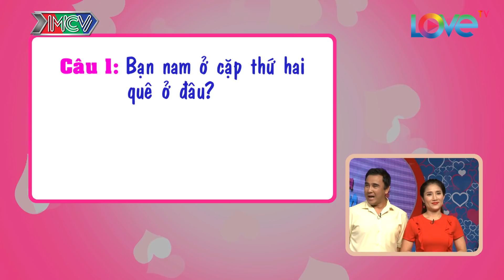Bạn muốn hẹn hò hay nhất #261 | Hotgirl '3 mặt' đầy tự tin bất ngờ bị phũ bởi chàng MC khó tính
Hotgirl '3 mặt' đầy tự tin bất ngờ bị phũ bởi chàng MC khó tính | Sơn Thạch - Thu Trang | BMHH 323💔

🎬 NỘI DUNG:
Sau những chia sẻ cùng ông mai bà mối và một loạt 21 câu hỏi nhanh đáp gọn, Thu Trang - nàng hotgirl xinh xắn, tự tin bất ngờ bị 'phũ' một cách không thương tiếc bởi Sơn Thạch - chàng MC khó tính đã không bấm nút hẹn hò.